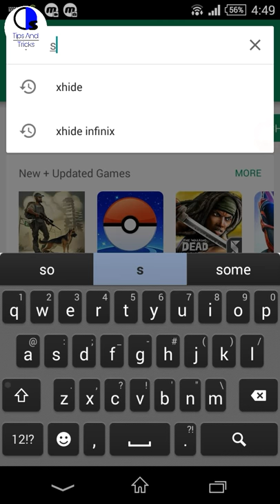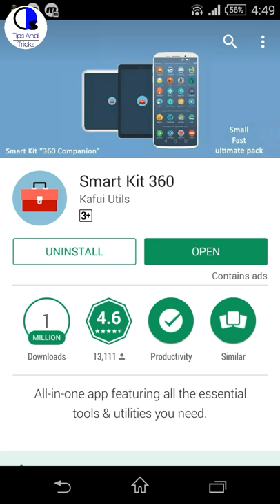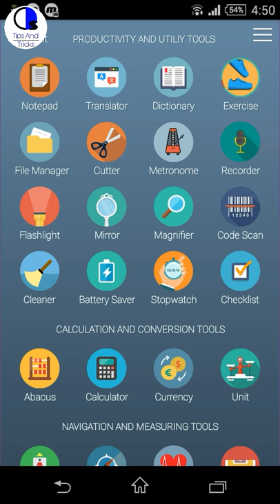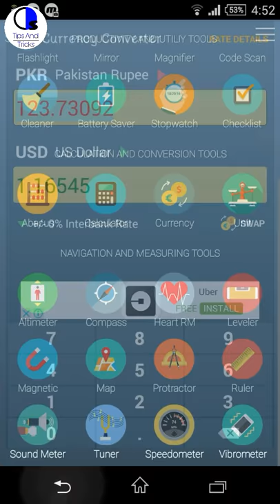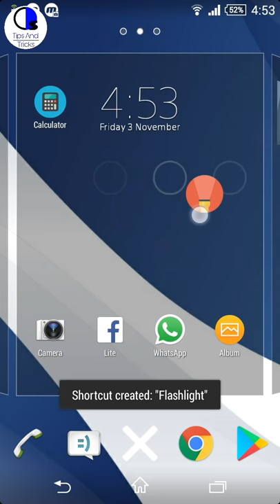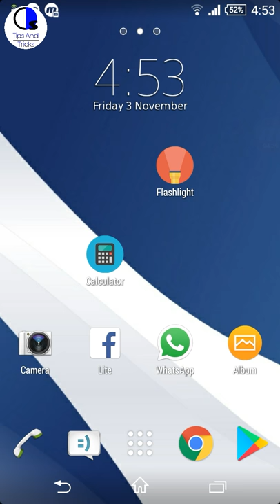Smart kit 360 | All in one tool app for android by Os Tips And Tricks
hey guyz today i will show you one multi-purpose all in one App! thats name is "Smart kit 360". Smart Kit 360 is an all-in-one app and is half the size of a common "standalone tool" application like compass, translator or a ringtone maker app. This way you'll save a lot of disk space, time and frustration searching for all the daily tools you need! DOWNLOAD , i hope you will use it and enjoy.